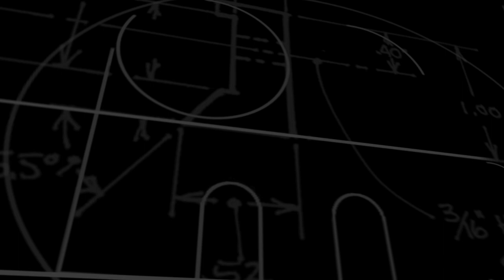Mammoth Screen Showreel 2021